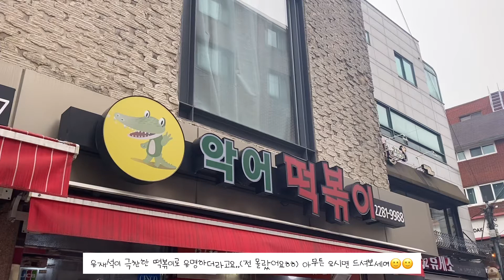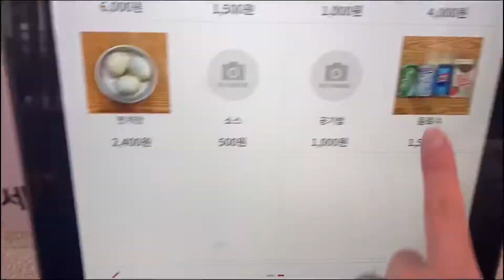[조교Vlog] 사이버대학교 조교의 하루ㅣ한양사이버대학교ㅣ조교브이로그ㅣ영상일기ㅣ찬이의하루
안녕하세요. 찬이의 하루를 오늘도 보러 와 주셨군요!! 너무 너무 환영하고, 감사합니다!!
이 영상은 찬이의 하루를 영상으로 제작한 영상일기입니다:)

하루를 어떻게 보냈는지 영상으로 기록해 보고 싶어 제작하게 된 영상입니다.
열심히 제작한 만큼 여러분들에게도 한번 용기 내어 공유해 보아요^_^/
앞으로 틈틈이 저의 일상 여러분들에게 공유해 보도록 하겠습니다. 재미있게 봐주세요!!